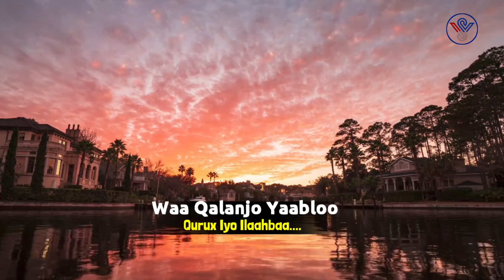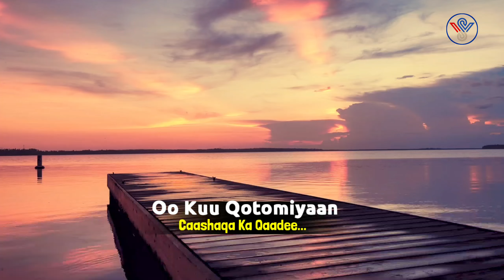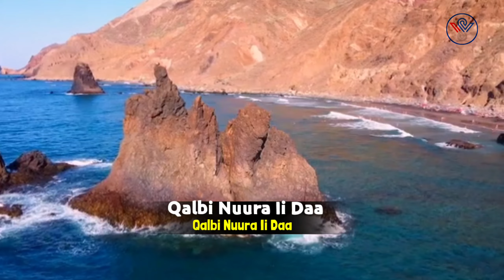GULLED SIMBA WAA QALANJO YAABLOO REMIX -HEESTII XASAN ADAN 2022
Fadlan Like saar Muuqaalka Hadii aad hees rabto in laguu soo sameeyo comment ku soo qor , la wadaag asxaabtaada Haday Macquul tahay Mahadsanidiin.